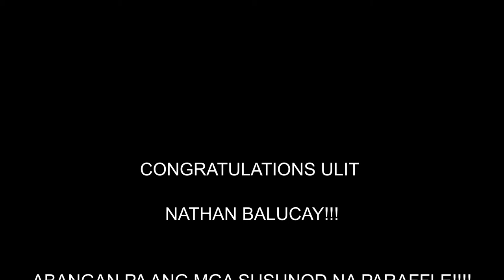AWARD !! | SUBAYBAYAN ANG SUSUNOD NA PAPREMYO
CONGRATULATIONS NATHAN BALUCAY!!!

SA MGA HINDI NAKAKUHA NG PREMYO

TULOY TULOY LANG ANG PAG SUBAYBAY!!!

LAGING TANDAAN LAHAT TAYO MAY PAG ASA!!!